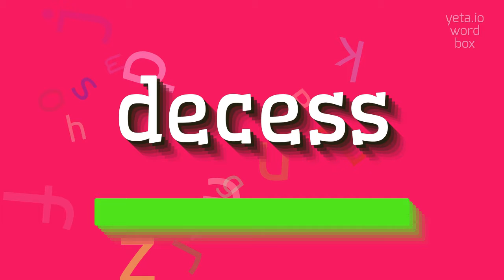How to say "decess"! (High Quality Voices)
Watch in this video how to say and pronounce "decess"!